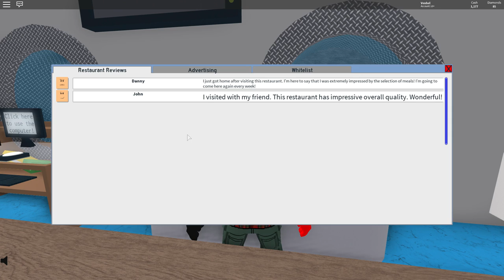Roblox Restaurant Tycoon - личная охрана ресторана Мульт игра для детей!!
- Теперь мой ресторан охраняют ;p
Roblox Restaurant Tycoon - обустраиваем свой ресторан.